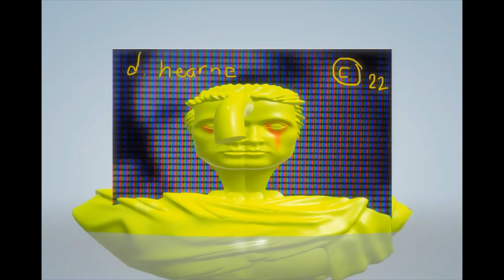David Hearne Untapped Digital culture loss